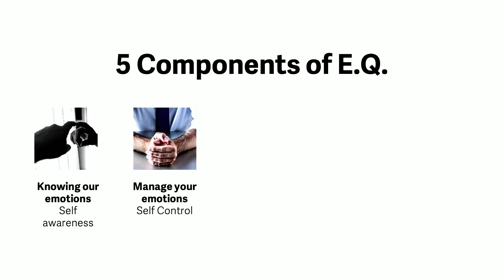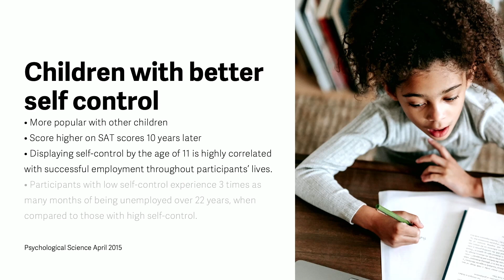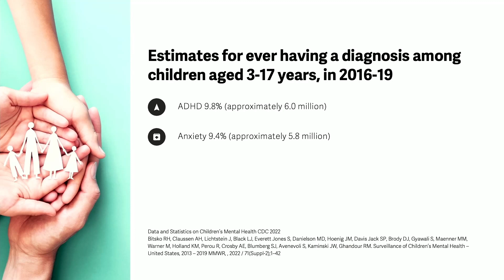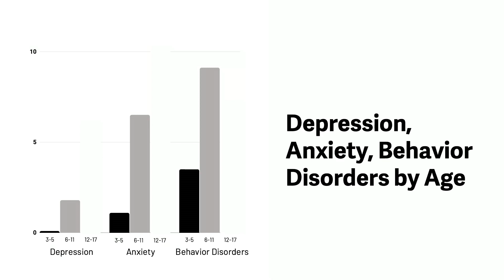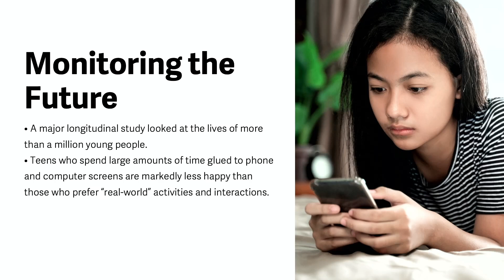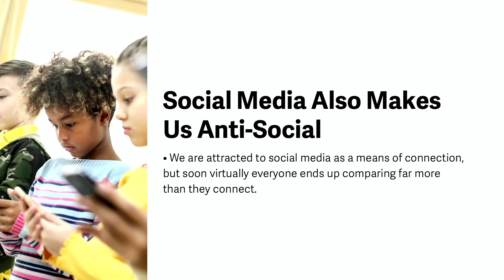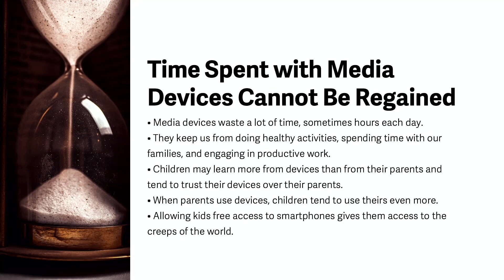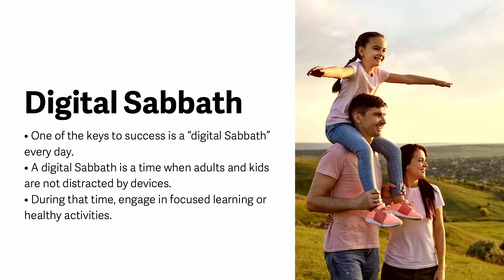01/11 Enhancing Emotional Intelligence - Achieve Peak Mental Health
Dr Neal Nedley - from USA visited Dundas Sydney Australia and provided an 11 part series.